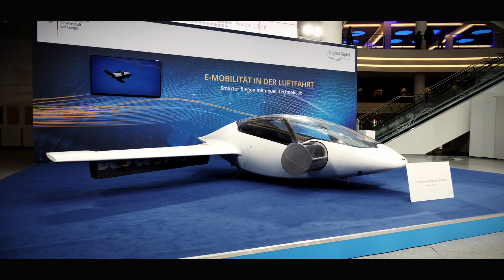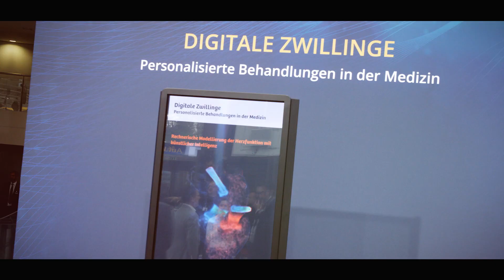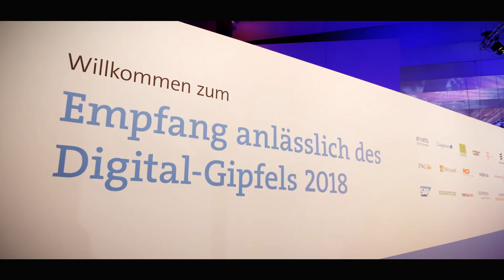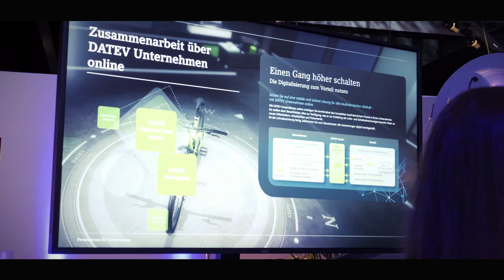Digital-Gipfel 2018: Den digitalen Wandel gemeinsam gestalten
Der Digital-Gipfel (vormals Nationaler IT-Gipfel) und sein unterjähriger Prozess sind die zentrale Plattform für die Zusammenarbeit von Politik, Wirtschaft, Wissenschaft und Gesellschaft bei der Gestaltung des digitalen Wandels. Künstliche Intelligenz (KI) war das Schwerpunktthema beim Digital-Gipfel 2018 in Nürnberg. Auch unser Vorstandsvorsitzender Dr. Robert Mayr war vorort.